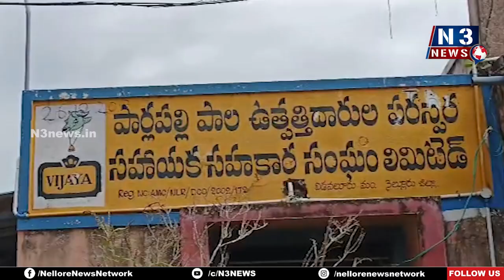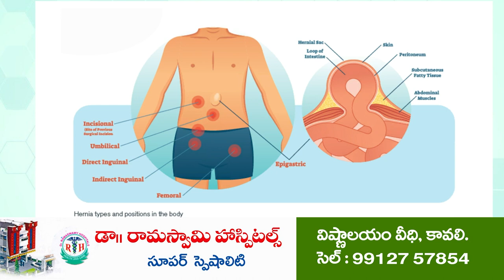సొసైటీ ఎన్నిక‌ల్లో టీడీపీ అభ్య‌ర్థి ఘ‌న‌విజ‌యం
పోటాపోటీగా జ‌రిగిన పార్ల‌ప‌ల్లి పాల ఉత్ప‌త్తిదారుల సొసైటీ ఎన్నిక‌లు
రెండు ఓట్ల మెజార్టీతో విజ‌యం సాధించిన టీడీపీ బలపరిచిన అభ్యర్థి రాజేంద్రబాబు
పార్ల‌ప‌ల్లిలో సంబ‌రాలు చేసిన టీడీపీ శ్రేణులు